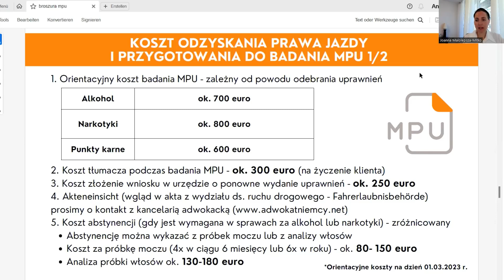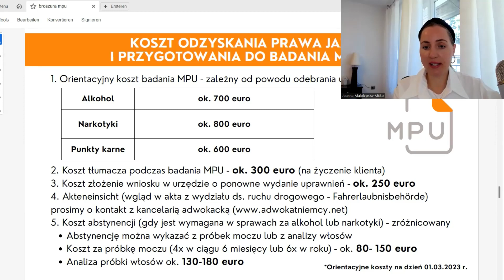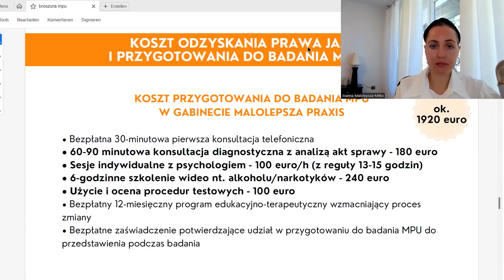Ile kosztuje badanie MPU? Jaki jest koszt odzyskania prawa jazdy w Niemczech? 2023 I MPU po polsku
Ponad 3 tysiące euro za odzyskanie prawa jazdy w Niemczech?!
Obejrzyj film i dowiedz się, ile kosztuje MPU w Niemczech oraz z jakimi kosztami związanymi z odzyskanie prawa jazdy w Niemczech musisz się liczyć.

BEZPŁATNA wstępna konsultacja z psychologiem dotycząca badania MPU w Niemczech i przebiegu przygotowania! Skorzystaj z bezpłatnej konsultacji telefonicznej:
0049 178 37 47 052 lub 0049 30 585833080

Joanna Małolepsza-Mitko - psycholog transportu, specjalista MPU, psycholog ds. ruchu drogowego w trakcie certyfikacji.

Razem z moim zespołem Malolepsza Praxis przygotowujemy kierowców do badania MPU oraz doradzamy w sprawach alkoholowego i narkotykowego programu abstynencyjnego, który często jest zalecany do badania MPU.

Zapraszam serdecznie do kontaktu.

Joanna Małolepsza-Mitko
Malolepsza Praxis

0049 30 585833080